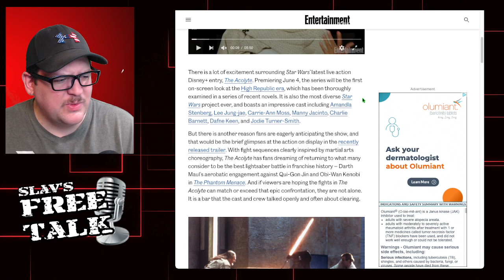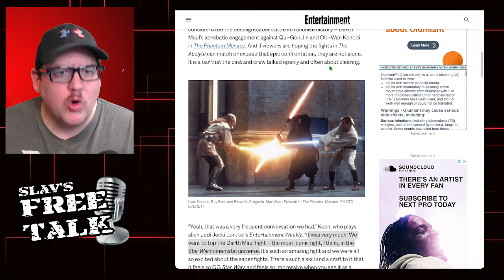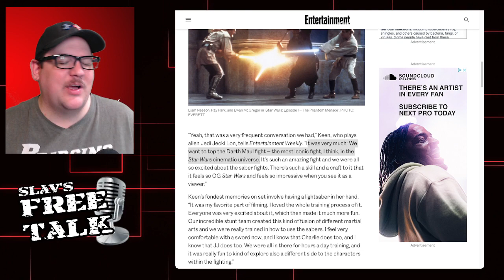Star Wars: The Acolyte AIMS TO TOP Darth Maul LIGHTSABER FIGHT | Umm.. about That.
Star from the upcoming Star Wars: Acolyte show claims that the lightsaber battles in the upcoming adventure will top The Phantom Menace battle of Darth Maul vs Qui-Gonn and Obi-Wan.

Let's Discuss.